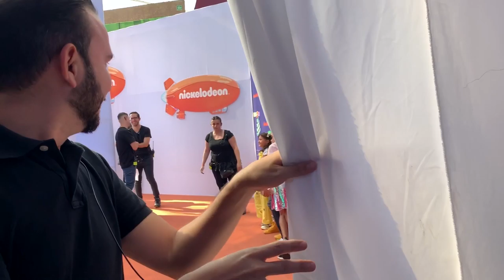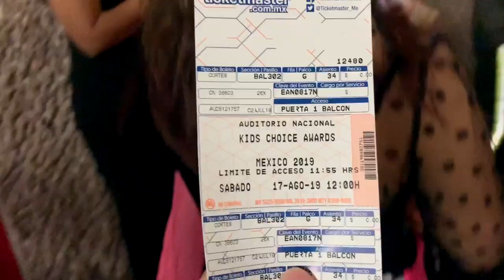INCOMODANDO TIKTOKERS EN LOS KCA 2019 | ¿Shippeo con MariaBolio? | JuanFe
¡Casi me quedo afuera de los Kids Choice Awards Mexico 2019!
Buscamos nombre para el ship con Maria Bolio
Incomodé TikTokers en la alfombra naranja con LaRosalíaChallenge
Conocí a varios de ustedes
...y muchas cosas más que sucedieron ese día!!

JUANFE CASTRO @juanfe
MARIA BOLIO @maria.bolio
IVANNA PEREZ @ivannaperezz
JASON THORES @jasonthores
FER VEGA @fervegs
LUANN DIEZ @luanndiez
ILIKA CRUZ @ilika cruz
DIEGO GRANADOS @diegogranadost
JEANSITO @jashlem
VIKA D GOMEZ @vikadgomez
ALEX CASAS @alexcasasv
BRIANDA DEYANARA @briandadeyanara